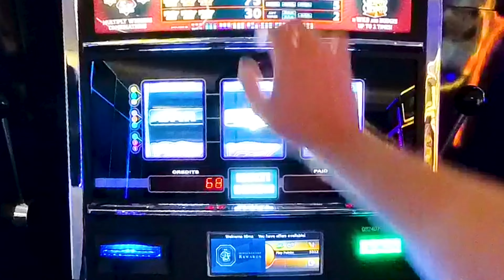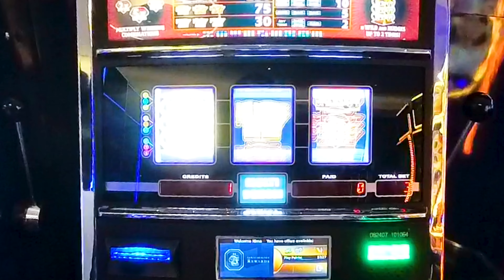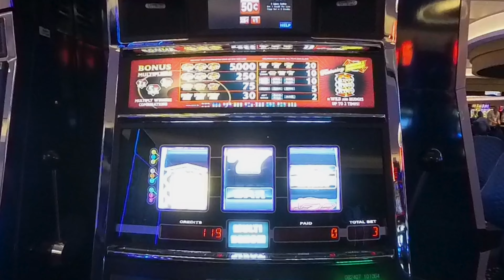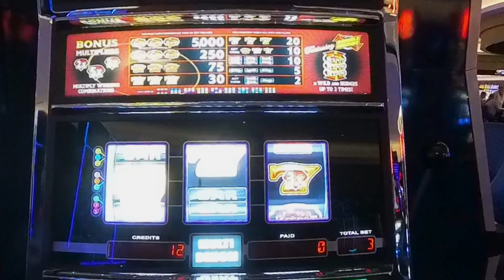How to Take Advantage of Another Player's Slot Machine and Win Big!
Welcome to our exciting casino adventure! In this video, we dive into the thrilling world of slot machines and discover how to WIN BIG on someone else's slot machine at the casino! 🎰✨ Join me as I take a spin on the Rubyfire Deluxe slot machine, where I'll show you my strategy for capitalizing on another player's previous spins. Can we strike it lucky and win a massive jackpot? If you're a fan of LasVegas, Casino games, and Slots, this video is perfect for you! I'll share tips and tricks that can help you maximize your chances of winning when playing on someone else's machine. Don't miss out on this chance to learn how to navigate the casino floor like a pro! Good luck and happy spinning! 🍀💰

© All uploads are the intellectual property of Charles Slots. If you hear me at the casino, please say hello.
▶️All my videos are shot in real casinos with real money and real risks. My goal is to show you the most genuine casino experience while keeping it fun. Remember, the house always wins.
With my extensive casino industry knowledge, I consider myself a smarter gambler, losing less money than most slot players. However, I still lose overall by the end of the year. These videos are meant to help you become a smarter gambler and explore different ways to play slots.

▶️Slots are fun! Stick to your budget and play responsibly."